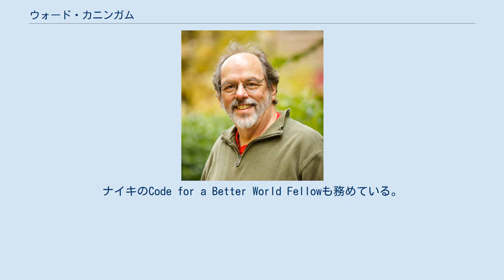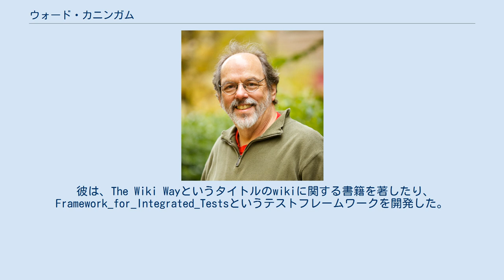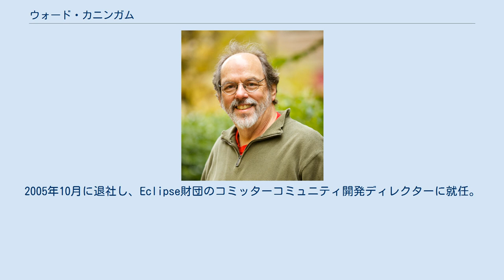ウォード・カニンガム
エクストリーム・プログラミング
ハワード・ウォード・カニンガム（Howard G. "Ward" Cunningham、1949年5月26日 - ）は、世界初のウィキを開発したアメリカ合衆国のコンピュータ・プログラマーである。
デザイン・パターンおよびエクストリーム・プログラミングのパイオニアでもある。
彼は1994年、WikiWikiWebを開発し始め、1995年3月25日に自分のソフトウェアコンサルタントのウェブサイトである Cunningham_&_Cunningham（ドメイン名のc2.comとしても有名）に、Portland_Pattern_Repositoryのアドオンとしてインストールした。
彼は、アジャイル・マニフェストの17人の元署名者の1人でもある。
 メディアを再生する インタビュー 彼はオレゴン州ビーバートンに住んでおり、New Relicのプログラマーとして働いている。
それ以前はCitizenGlobalのCo-Creation Czarを務めていた。
ナイキのCode for a Better World Fellowも務めている。
 彼は、The Wiki Wayというタイトルのwikiに関する書籍を著したり、 Framework_for_Integrated_Testsというテストフレームワークを開発した。
ウィキの研究と実践に関するカンファレンスWikiSymの初めの3回でキーノートスピーチを行い、Wikimedia Developer Summit 2017でもキーノートスピーチを行った。
 カニンガムは、コンピュータ上で共同作業により文章の編集を行うツールおよび概念である「WikiWiki」（ウィキウィキ）の発明者である。
1995年に最初のウィキサイトである『Portland Pattern Repository』をインターネット上に創設した。
「Wiki Wiki」はハワイ語で「速い、速い」を意味し、ウォード・カニンガムがホノルル国際空港内を走る｢Wiki Wikiシャトルバス｣からとった。
 また、アジャイルソフトウェア開発方法論「エクストリーム・プログラミング」の主唱者の一人でもある。
 2003年12月からはマイクロソフト社のパターン＆プラクティスグループにおいてアーキテクトを務めた。
2005年10月に退社し、Eclipse財団のコミッターコミュニティ開発ディレクターに就任。
 著者に『Wiki Way―コラボレーションツールWiki』（ボウ・ルーフとの共著、2001年 ISBN 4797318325）がある。